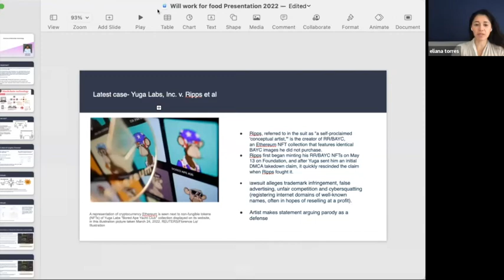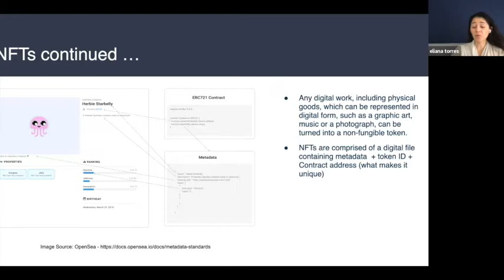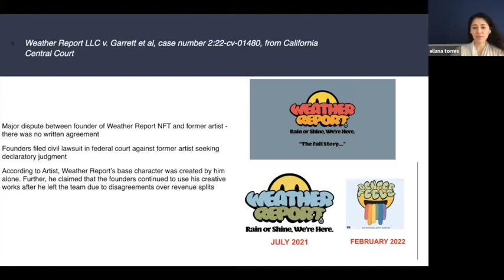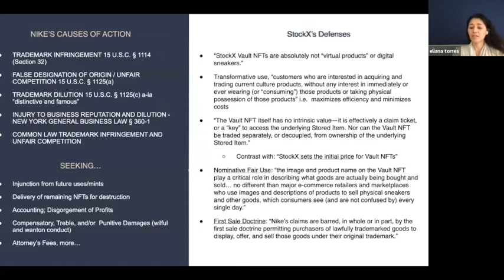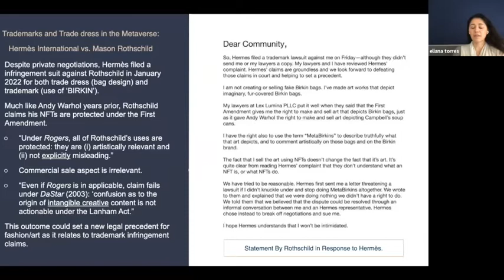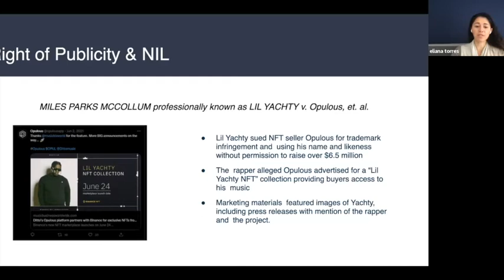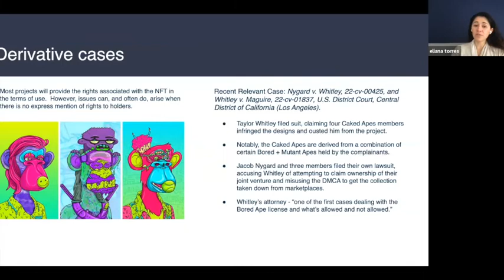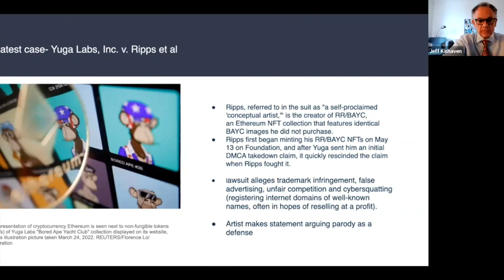NFTs Current Cases and Disputes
NFTs are all the rage.

You can’t read a legal newsletter or a brochure for a CLE seminar without seeing something about NFTs.

If you want to stay up to date, check out this webinar, “NFTs:  Current Cases and Disputes” presented by Eliana Torres.  She truly knows her stuff.

It’s the latest installment of The New Possibilities Hour, part of the WillWorkForFood project founded by Natalie Armstrong-Motin in 2020.

Every Thursday, Jean M. Lawler and I host another cutting edge program.  There’s no charge; rather, we ask you to contribute to a food bank if you like what you see.

So far, our generous audiences have contributed nearly $300,000 to fight food insecurity worldwide, and we’re not stopping!  to see our upcoming roster of speakers.